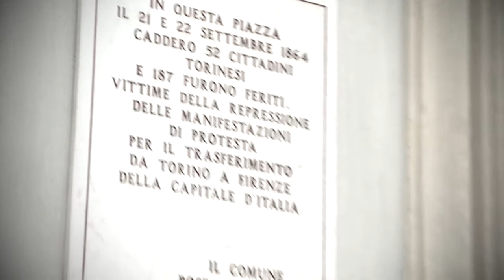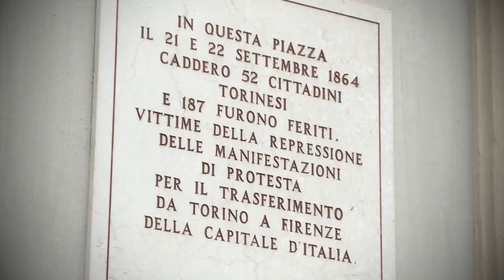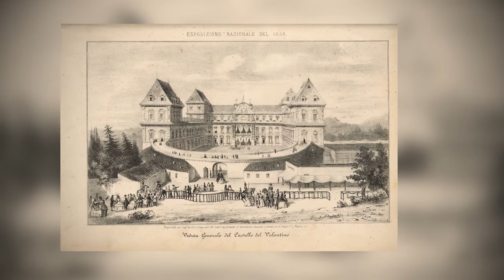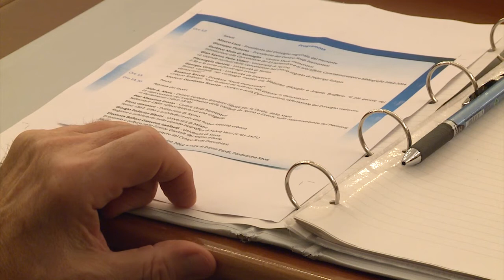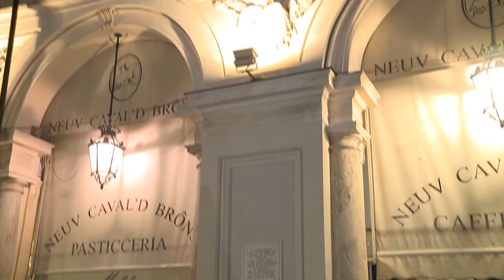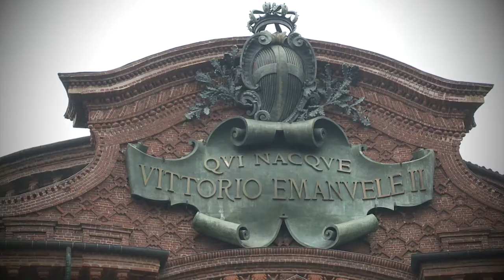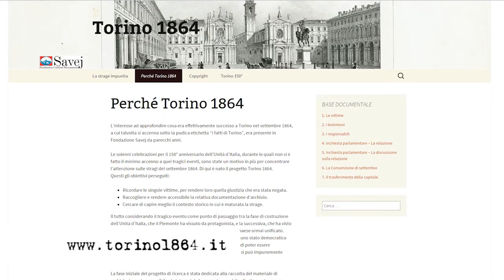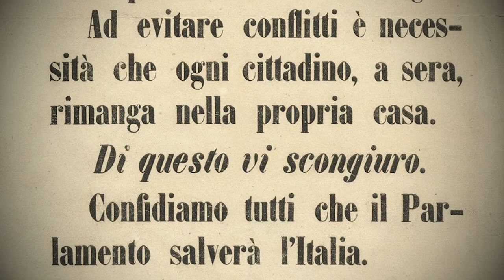Piemonte memoria n. 7 - Torino 1864, sangue dimenticato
Piemonte Memoria 7 – Torino 1864, sangue dimenticato

La perdita dello status di capitale nell'autunno 1864 segnò una svolta fondamentale nella storia di Torino e del Piemonte. Organizzata dal Consiglio regionale con il Centro Studi Piemontesi, si è tenuta a Palazzo Lascaris, una giornata di studi sugli avvenimenti del settembre 1864. Nel video il racconto dell'evento storico e le interviste ai relatori del convegno.

A cura di Mario Bocchio e Federica Calosso

Riprese e montaggio Videoinweb - Torino.

Novembre  2014

Piemonte Memoria è una serie di video realizzata dall'Ufficio Stampa del Consiglio regionale con le testimonianze dirette dei protagonisti della storia recente.